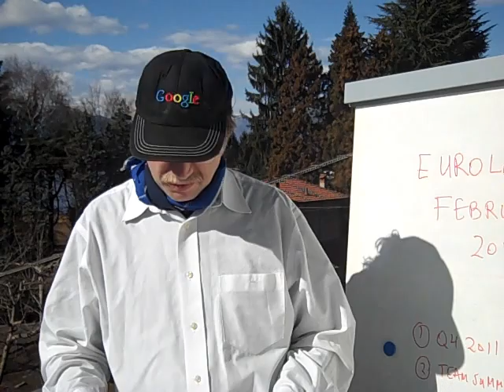romit2-parts-delivered.wmv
Romit2 commercial parts delivered: solar panels, power supply, etc.